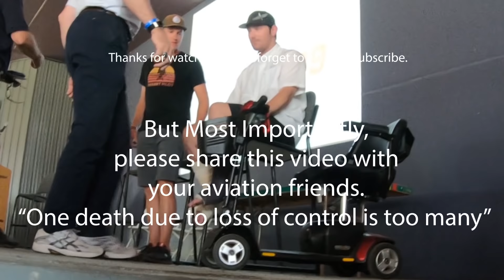NTSB Loss of Control Accident Survivor presentation by Nikk Audenried and Trent Palmer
Join in as Nikk Audenried relives his loss of control accident he suffered in his Kitfox November 2018. Presentation filmed at Oshkosh EAA Airventure 2019. We hope others can learn from his mistake and a HUGE thanks to Nikk for getting up there and sharing the worst day of his life so it can be a learning experience for others.

Also thanks to the National Transportation Safety Board and Experimental Aircraft Association for hosting the event.